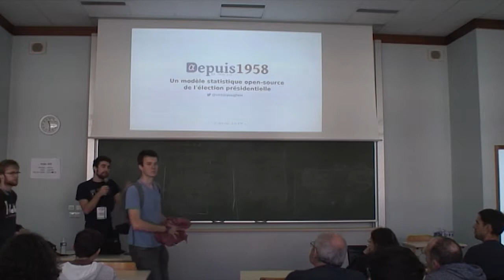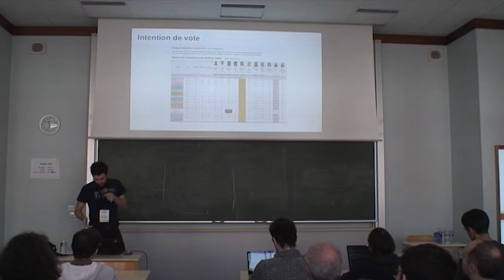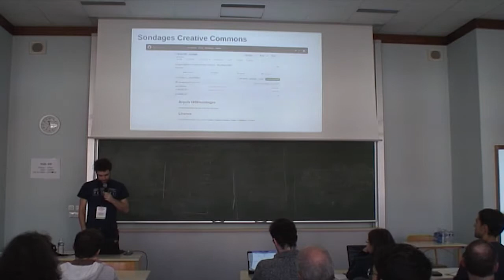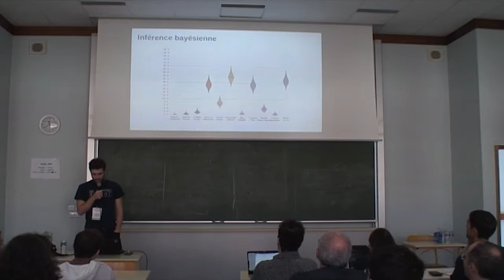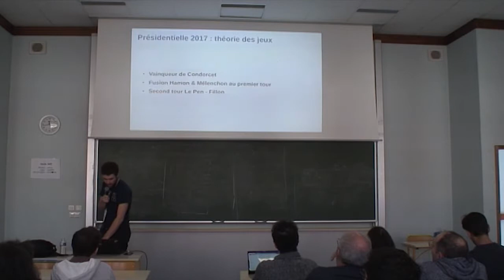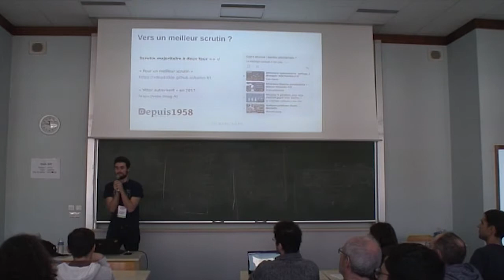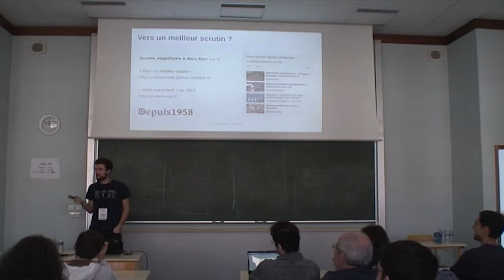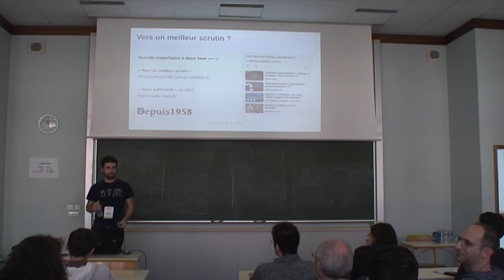Depuis 1958 : un modèle statistique open-source de l’élection présidentielle — Victor Poughon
En 2017 j'ai créé le site depuis1958.fr, un modèle open-source du scrutin uninominal majoritaire a deux tour de l'élection présidentielle française. Inspiré du site américain FiveThirtyEight, il agrège tous les sondages d'intention de vote publiés depuis le 1er Janvier de l'année de l'élection, et calcule la probabilité totale de victoire de chaque candidat. Je présenterai la méthode et les idées d'améliorations pour 2022.